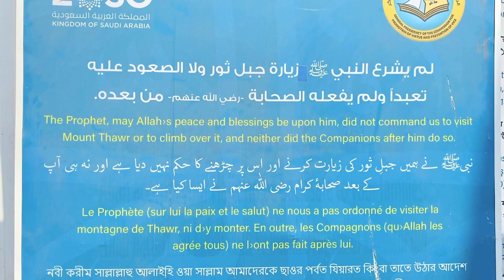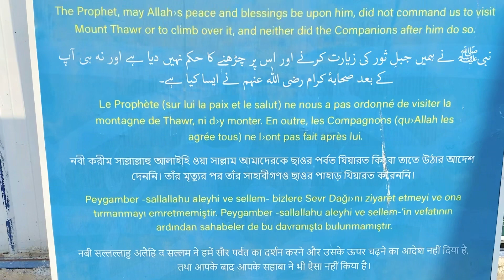Ghar e saur Makkah Saudi Arabia | climbing to ghar e saur | غار ثور مكه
I’m wajih ul hassan

Ghar e saur Makkah Saudi Arabia yeh wo jaga hai jidar humary pyary Nabi (PBUH) or hazrat Abu baker (RA) ny kuch din guzary kufaar Makkah jab in ka picha kr rhy thy is jaga pay py kuch din guzary or bad me madina hijrat kr gy makkah jabalsaur # gharesaur

I'm on Instagram as waji_hassan18. Install the app to follow my photos and videos.